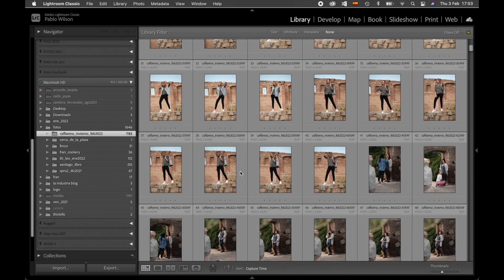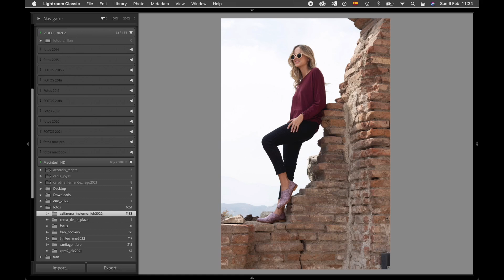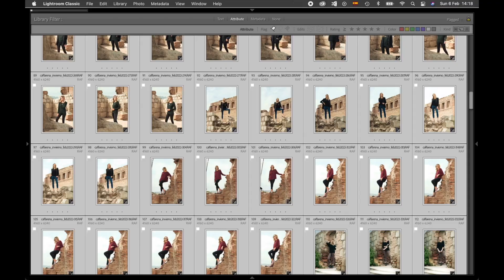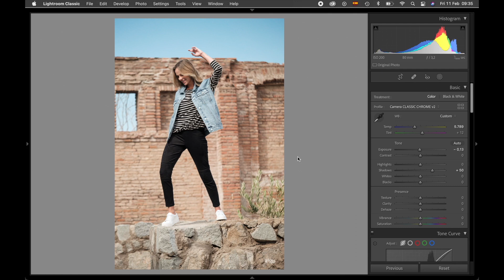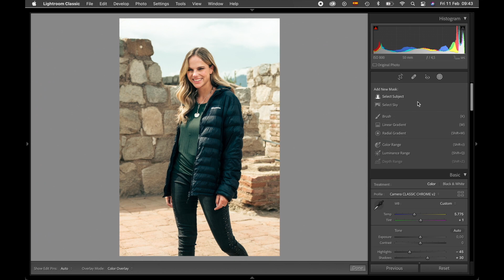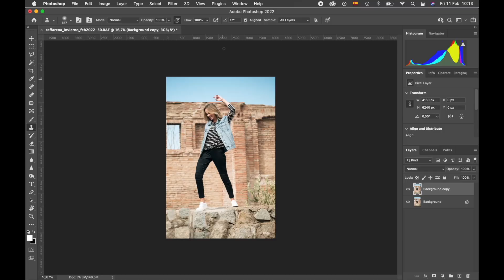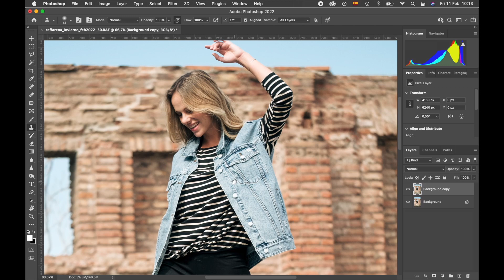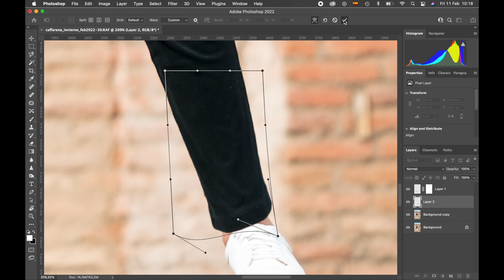El diario de un Fotógrafo - Cap 3 - Entre Muros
En este capítulo acompañaremos a Pablo en una sesión fotográfica en donde la locación se transformará en un elemento clave para las fotografías.

¿Qué herramientas utilizar al fotografiar en exteriores?, ¿Cómo sacar el máximo provecho de la locación?

Conoce las respuestas en este capitulo de El Diario de un Fotógrafo 📸

Si están interesados en un increíble curso de retratos con luz natural que hice con Camaradictos vayan a este link